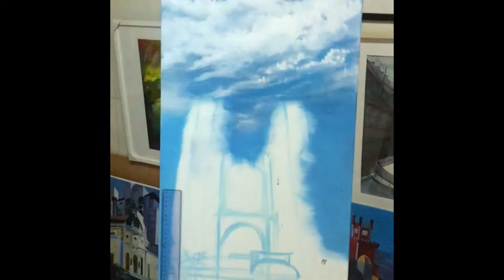Making of Sé de Lisboa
This is Painter Sunil Pariyar, By birth Nepalese, At the moment I am residing in Lisbon, Portugal. Where I work as an artist both as a musician and painter. I have been into this art world from almost more than 15 years now living and earning my bread out of making art pieces. Hundreds of pieces of my art works has been collected throughout the world until now, Many of my paintings has been appreciated and hanged on the walls in various corners of this world. I  have been thinking about posting and promoting my paintings through the online medium from some time now, So here I am presenting my first ever live video of the Process of making of The very famous monument “ Sé de Lisboa” which is one of the oldest cathedral of this beautiful city.